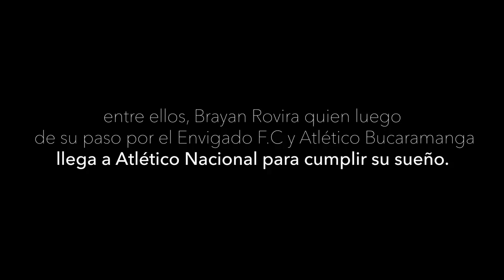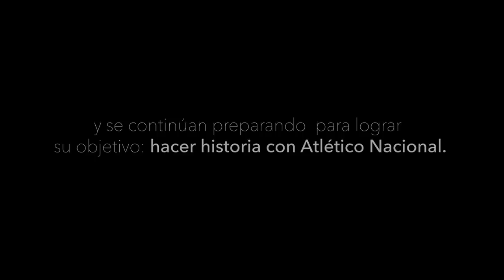La vida dentro de esta pasión - capítulo lll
LaVidaDentroDeEstaPasión | 📹 Capítulo 3 Brayan Rovira y Omar Duarte. "Es ahora o nunca".